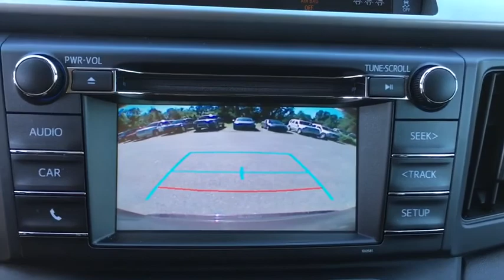2018 Toyota RAV4 Bellows Falls, Keene, Brattleboro, Claremont, Greenfield, VT U481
Black Currant Metallic Used 2018 Toyota RAV4 available in Bellows Falls, Vermont at Faiths Toyota Ford. Servicing the Keene, Brattleboro, Claremont, Greenfield, VT area.

ONE OWNER, RAV4 LE | TOYOTA CERTIFIED!, 4D Sport Utility, 6-Speed Automatic, AWD, Black Cloth, 4-Wheel Disc Brakes, ABS brakes, Dual front impact airbags, Dual front side impact airbags, Exterior Parking Camera Rear, Front anti-roll bar, Remote keyless entry, Steering wheel mounted audio controls. 2018 Toyota RAV4 AWDbrBlack Currant MetallicbrbrbrCertified.brbrToyota Certified Used Vehicles Details:brbr  * Roadside Assistancebr  * Vehicle Historybr  * Limited Comprehensive Warranty: 12 Month/12,000 Mile (whichever comes first) from certified purchase date. Roadside Assistance for 1 Yearbr  * Transferable Warrantybr  * Warranty Deductible: $50br  * 160 Point Inspectionbr  * Powertrain Limited Warranty: 84 Month/100,000 Mile (whichever comes first) from TCUV purchase datebrbrbr*ALL DISCOUNTED PRICING REFLECTS FINANCING WITH TFS AT STANDARD RATES. * Stop by Faiths Ford Toyota Located at 6896 US-5, Westminster, VT. We have the best selection of QUALITY Pre-Owned vehicles in all of southern Vermont, and northern Massachusetts. Need Financing? We have financing available for all credit types. Our goal is 100% Credit approval  Ask about our exclusive Faiths Vehicle Upgrade Program! Don't forget to ask about our free home delivery service!